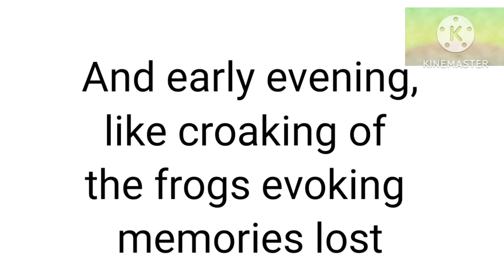Tartanilla by Ralph Semino Galan